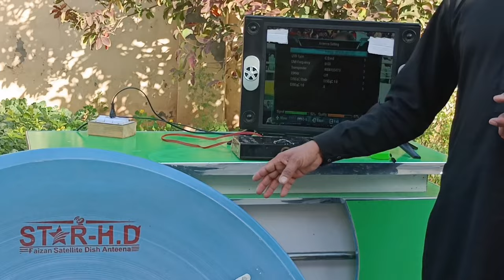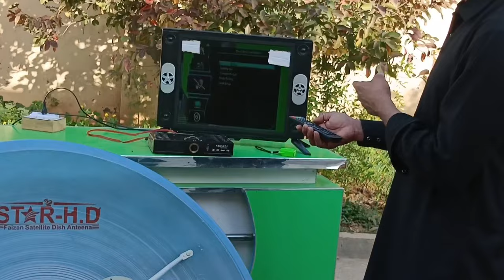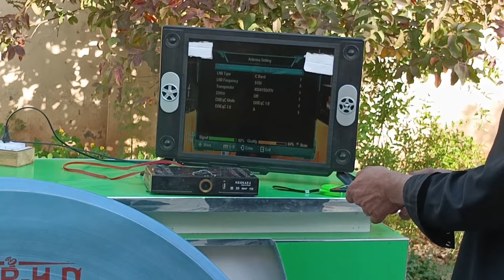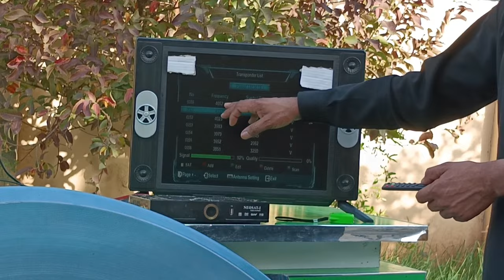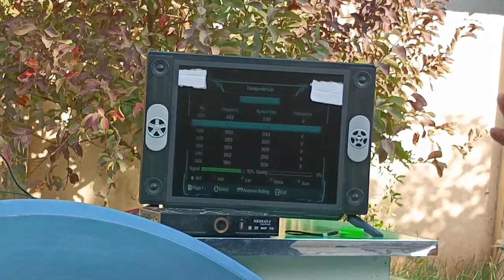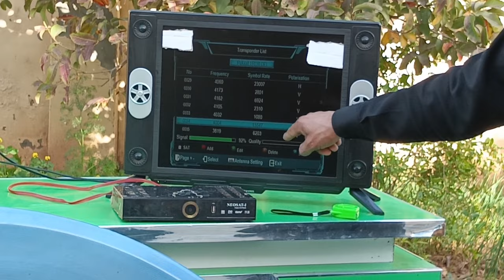4 Feet Dish Fitting Karty Hwy Ye 1 Ghalti Kabhi Na Kary||4 Feet Dish Settings /Fitting Latest In PAK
4 Feet Dish Fitting Karty Hwy Ye 1 Ghalti Kabhi Na Kary||4 Feet Dish Settings /Fitting Latest In PAK

Your Quires

Dish Setting Pakistan
4 feet Dish TV Settings in pakistan
latest Dish Fitting Pak Sat
4 feet Dish Settings asia Sat
4 feet Dish Fitting And Settings Pakistan
Dish TV Signal setting
Dish Setting
Dish TV
Dish Lagane Ka Tarika
Dish Set karne ka tarika
paksat dish setting